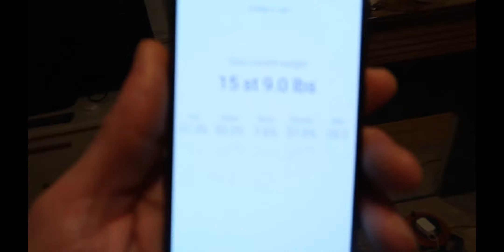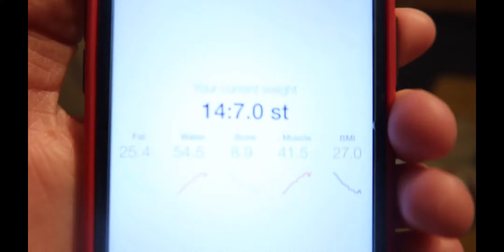first weigh in 2021 christmas recovery